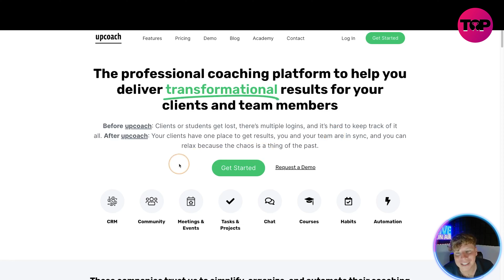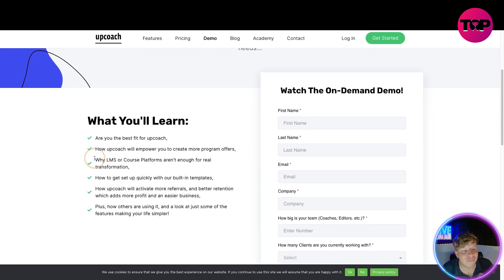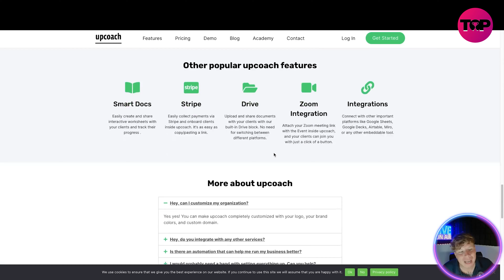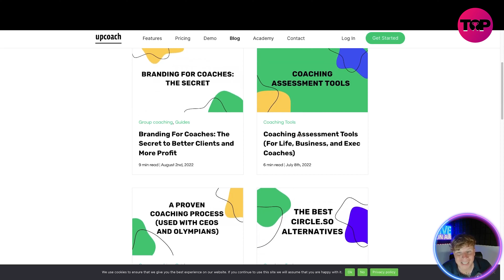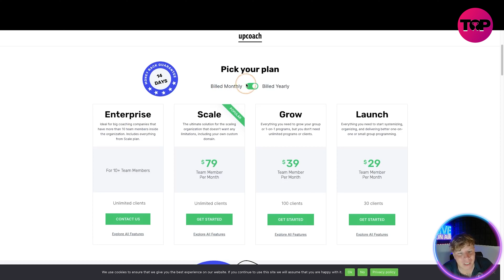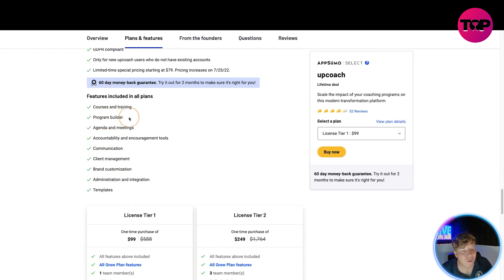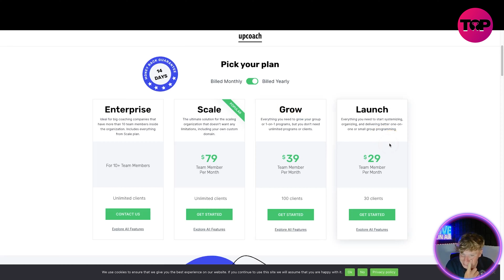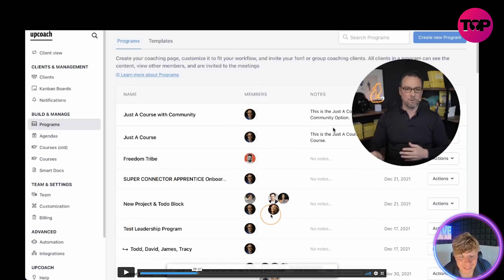Upcoach Review 2022 | Upcoach Lifetime Subscription | Online Coaching Software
upcoach
Lifetime deal

Scale the impact of your coaching programs on this modern transformation platform

As a coach, it’s hard to support and keep track of all your clients’ needs. ("Okay, so you had the personal development series, you had the career pathing course, and you ordered the salmon.")

But short of cloning yourself, how do you grow your coaching program and scale your impact?

Imagine a modern transformation platform that manages your community, meetings, and courses, so you’re able to scale your impact chaos-free.

Get it done with upcoach.

Build customized online coaching programs with tasks, program templates, meetings and agendas, and habits
Alternative to: Kajabi, Teachable, and WordPress
Manage all clients and groups from one platform, so no information falls through the cracks
Best for: Business, lifestyle, and education coaches who want to systemize and streamline their coaching programs

Overview
Upcoach is a modern transformation platform that lets you build and manage your coaching program with courses, chat, meetings, and tasks.

With upcoach, you can house all your courses and training for individual or group coaching programs to transform the lives of your clients.

Create courses with multiple modules and lessons. You can even choose the pace for completing each course by making it all available at once or dripping it out over time.

You’ll be able to assign interactive worksheets, to-dos, and new habits alongside the training so they’re not just downloading PDFs or copying Google Docs.

Create courses and assign to-dos, habits, and worksheets to ensure clients are learning and staying engaged.
Upcoach lets you build out your program with a drag-and-drop editor, so you can create your own no-code layout.

Use a template or create a program from scratch based on your unique needs and program structure.

You'll be able to build a variety of program types, including one-on-one programs, group programs, cohorts, and masterminds.

It’s super easy to lay everything out for your program using the drag-and-drop editor.
You can organize and schedule your meetings, as well as see an overview of all past and upcoming meetings, on the Events Calendar to avoid any scheduling conflicts.

Create a meeting agenda from scratch or use a premade template to keep your meetings or events running smoothly. This also gives your clients a place to ask questions and collect wins.

Upcoach also lets you connect meeting agendas to your Google calendar and add a Zoom link to invites, so clients can join meetings with the click of a button.

Keep everyone on the same page by organizing and scheduling meetings with agendas, right from the platform.
With upcoach, you’re able to track any client’s progress and engagement using a Kanban board—making this more than a passive consumption system.

Keep up with client progress using to-dos, habits, and worksheets, so they can implement what they’ve learned in the course and during coaching sessions.

You can also encourage social accountability and add motivation by allowing members to see each other’s commitments.

I hope you found value in our Upcoach Review video. Make sure to leave a like on the video if you gained value from it!

⏰Timestamps⏰

0:00 intro
0:28 Upcoach.com
4:26 Pricing
7:50 Demo
9:58 Summary